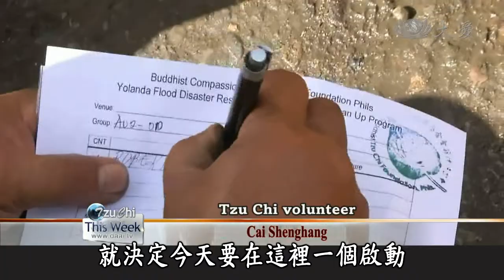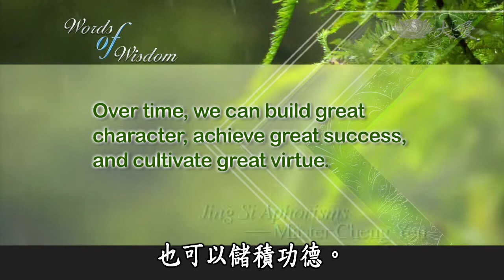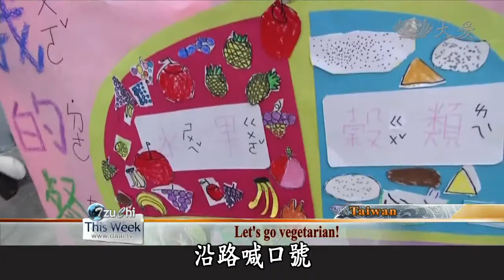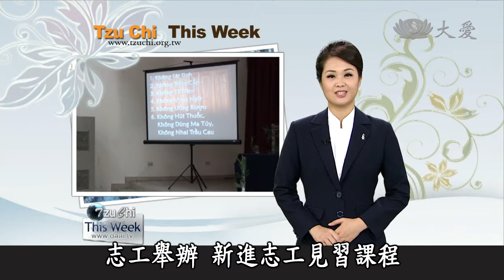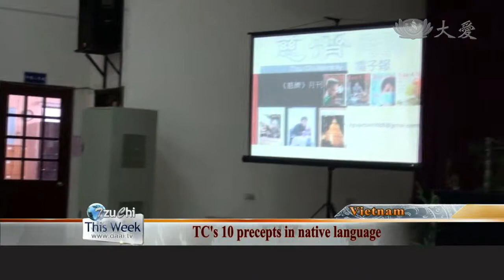【Tzu Chi This Week】20131123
大愛一臺播出時間 週六 AM 07:33

Welcome to Tzu Chi This Week.  I'm Mary Lee. It's good to have you with us. Coming up in this week's top stories, Global Tzu Chi volunteers continue their efforts in helping Typhoon Haiyan survivors in the Ormoc and Tacloban City. We join Indonesia Tzu Chi volunteers as they welcome 29 families into their new home in Pulau Lombok Island. And, we head to China as Tzu Chi volunteers teach environmental protection to residents young and old.

歡迎收看慈濟周報，我是李佩芳，感恩您的加入。今天周報的提要：全球慈濟志工持續援助菲律賓獨魯萬和奧莫克的受災民眾；我們跟著印尼慈濟志工，看看印尼龍目島二十九戶居民房屋移交典禮；接著來到中國，慈濟志工教導大大小小的居民，環保的重要性。

今日新聞提要：
1. 獨魯萬代賑+奧發物資卡
2. 波蘭聚焦海燕(3)
3. 泰美募愛
4. 印龍目島交屋
5. 海外人物
6. 白袍的重量(五)
7. 昆山環保站+東莞環保
8. 幼兒蔬食上街
9. 金門訪佳佐
10. 越南志工研習
END: 援菲醫療團